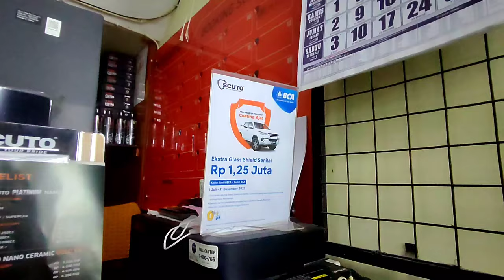✨✨ PROSES PENGERJAAN NANO CERAMIC PADA UNIT TOYOTA VENTURER ✨✨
SCUTO OTISTA JAKARTA TIMUR
Your Paint protection and car beauty salon companion
We provide :
🛡️ SCUTO Nano Ceramics Coating untuk perlindungan cat kendaraan
🛡️ SCUTO Rust Protection (Anti karat)
🛡️ SCUTO Glass Coating (Coating khusus Kaca dan Lampu)
🛡️ Full Salon & Detailing
🛡️ Premium Carpet
🛡️ Window Film (Kaca film)
🛡️ Premium body repair & repaint
𝘿𝙧𝙞𝙫𝙚 𝙔𝙤𝙪𝙧 𝙋𝙧𝙞𝙙𝙚
𝗦𝗖𝗨𝗧𝗢